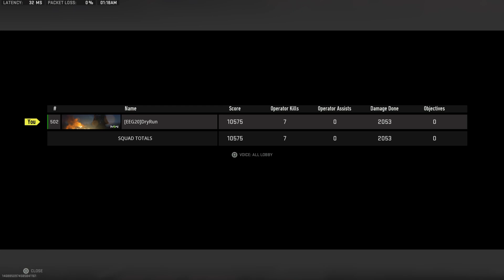Where Was Everyone?? (Solo BR - Vondel - DRYrun [EEG20])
Call of Duty: Modern Warfare II - Solo BR - Vondel -

DRYrun [EEG20]